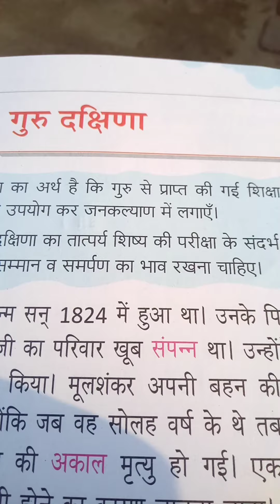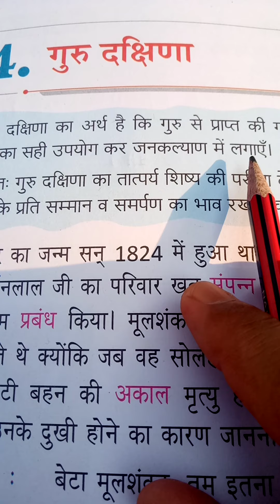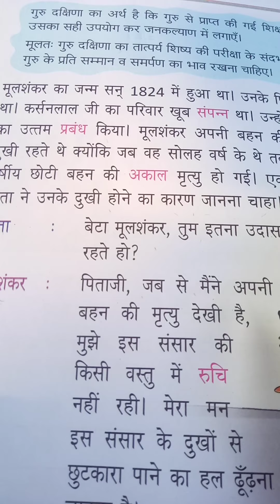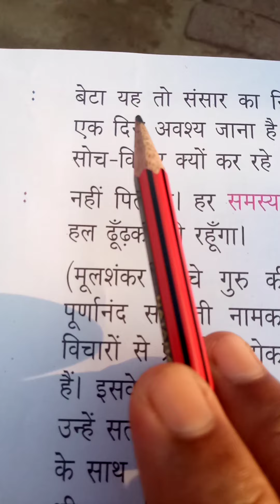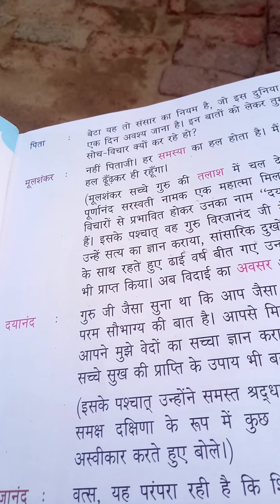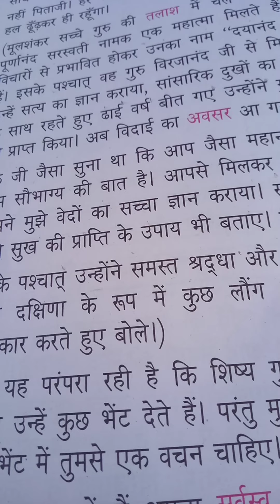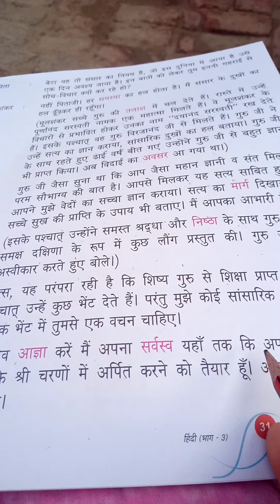Chapter 4 ( गुरु दक्षिणा) hindi reader